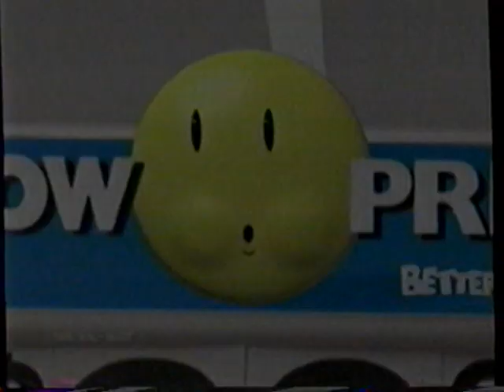1996 Wal-Mart "Better Prices Every Day" TV Commercial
The commercial aired on November 20th, 1996. It was run during  "Beverly Hills 90210" on KSAZ Channel 10 in Phoenix AZ.